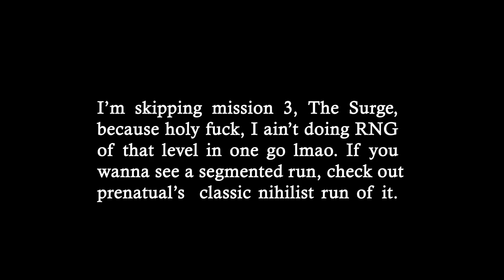Dishonored - The Ghost of Dunwall | Knife of Dunwall & The Brigmore Witches Edition (No Powers/KOs)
AYYYY, your favourite bunnyhopping, 360ing, ass appreciating ghost is back at it again. Grab your whiskey, grab your cigars, grab your cocks, because tonight The Ghost of Dunwall comes to its end.

Never Daud it.

Disposition

00:00 Disclaimer (for nerds lul)
00:28 Intro
2:13 Mission 1 - A Captain of Industry (KoD)
13:00 Mission 2 - Eminent Domain (KoD)
26:29 Mission 1 - A Stay of Execution for Lizzy (TBW)
34:13 Mission 2 - The Dead Eels (TBW)
50:24 Mission 3 - Delilah's Masterwork (TBW)
1:08:03 Outro

Rules of the Run

No equipment (except the spyglass to appreciate the view :))
No powers/magic (except required Blinks)
No unnecessary damage (rip dmg boost)
No knockouts (except required ones)
Master Assassin difficulty
No kills (Clean Hands)
No detections (Ghost)
No upgrades
No HUD

Music Used

Run-DMC - It's Tricky
8Dawn - This Is Why I Was Born
50 Cent - Hustler's Ambition